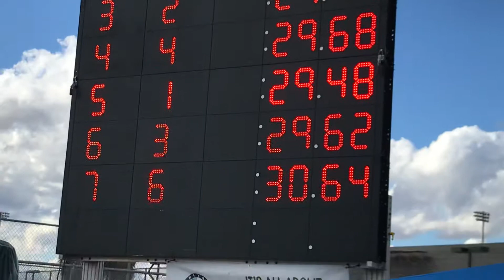2019 Lost Dutchman: 50yd Breaststroke, Finals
50yd Breaststroke, finals;
29.62, 3rd place